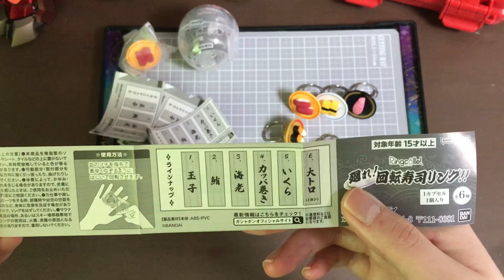［ハンドスピナー］回転寿司リングスピナーを買って遊んでみた［カプセルトイ］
バンダイから発売されたカプセルトイの
廻れ！回転寿司リングスピナー！！というものをガチャしてきたので遊びました。

指にいっぱい付けると楽しいです。